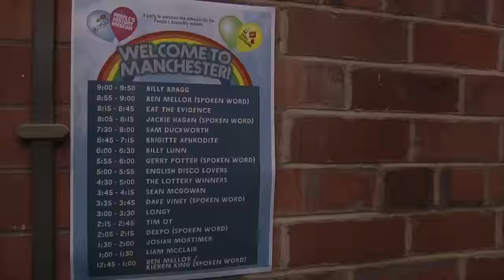Trident, Disability and the Tory Party Conference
03 October 2015 The People's Assembly organised a welcome party for the Protesters coming to the Tory Party Conference.

We got chatting to Billy Bragg and some others about why they were here and what was interesting them at the moment.